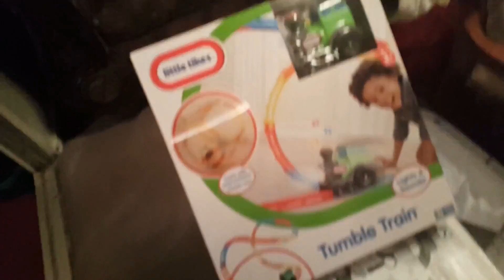PYROs VLOGMAS | MERRY CHRISTMAS| DO YOU MUSIC VIDEO DAY 3 & 4| 12/24/16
HAPPY VLOGMAS!
TODAY IS THE 3rd AND 4th DAY OF SHOOTING MY NEWEST VIDEO TO MY NEWEST SONG DOYOU BY YOURS TRUELY PYRO FT MAPLUS AND WYELLEGEND AND LAMARHAMPTON.

AND LASTLY , BEFORE MY SON LEAVES ME, WE DECIDED TO OPEN CHRISTMAS GIFTS FOR MY SON ON CHRISTMAS EVE. YAAAAY. ... LOL. HE WAS SO HAPPY AND SO AMAZED.